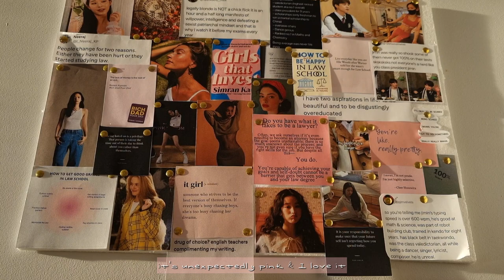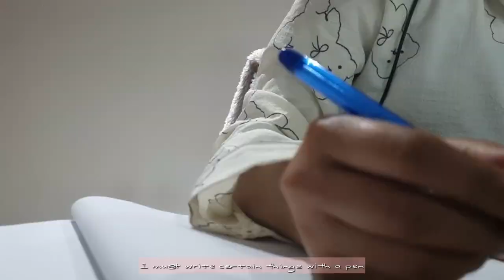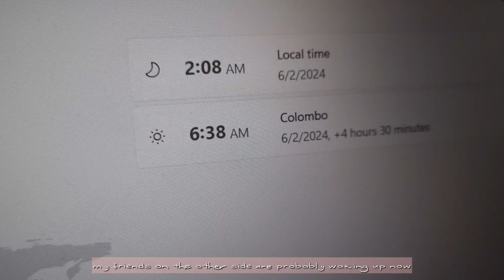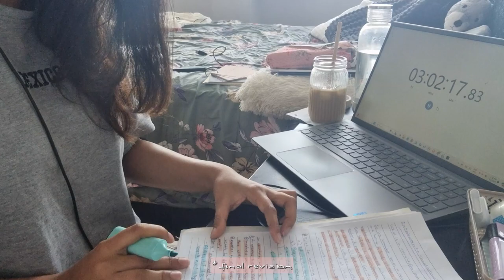Finals Week!!🥲 law school exams, endless coffee refills & movie breaks, study from sunset to rise ✨🍃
Hello friends!!
Hope everyone is having a wonderful week.
How is your first week of summer vacation??

🎵MUSIC

🎈Song : Daystar - Waltz in the Green Forest /
• ✨샛별 - 초록 숲의 왈츠(Waltz in the Green Forest) • ✨샛별 - 초록 숲의 왈츠(Waltz in the Green Forest)